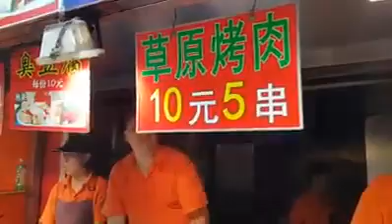চীনদের জনপ্রিয় বিষক্ত খাবার বিশ্ব এখন হাতের মুঠে